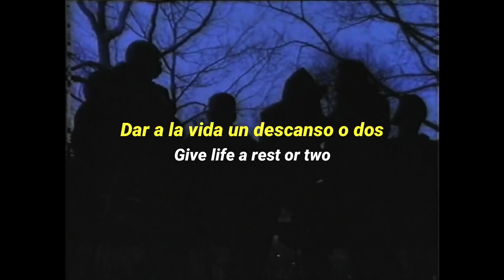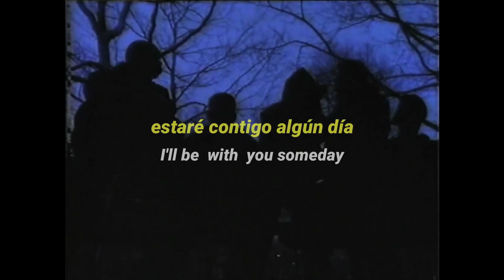Los Retros - To My Friends